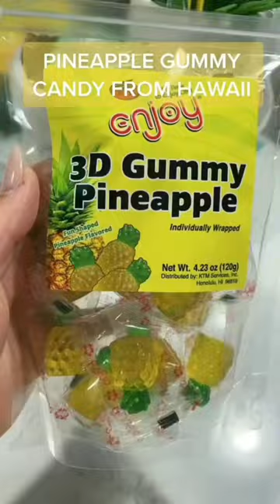The best Pineapple gummy candy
Hawaii has the best pineapple snacks and candy !